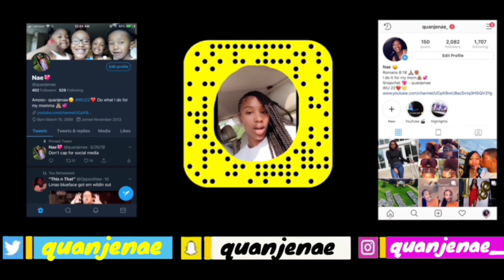2X SPICY NOODLE CHALLENGE ft. my bf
Thanks you guys for watching my video. I hope you guys enjoy seeing my pain 😂😭 but more videos coming soon sorry if it takes me a while to get more videos out we just start the second semester up ! but LIKE, COMMENT AND SUBSCRIBE !!